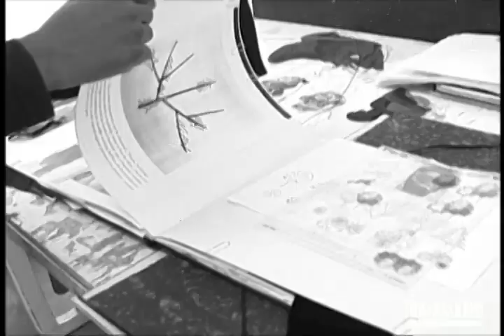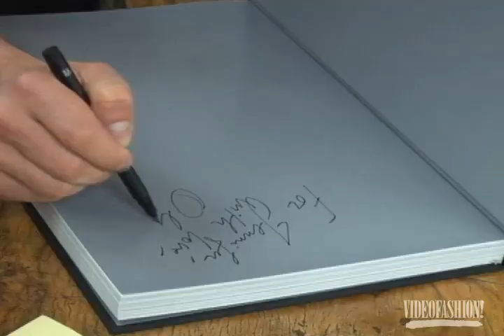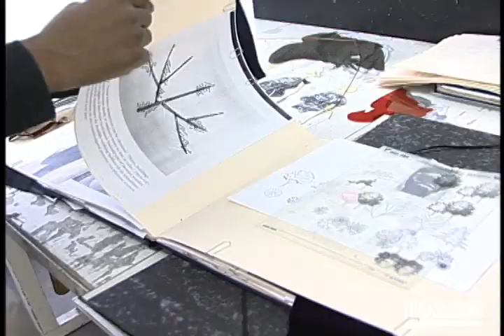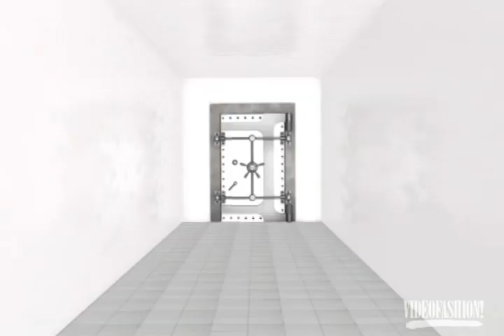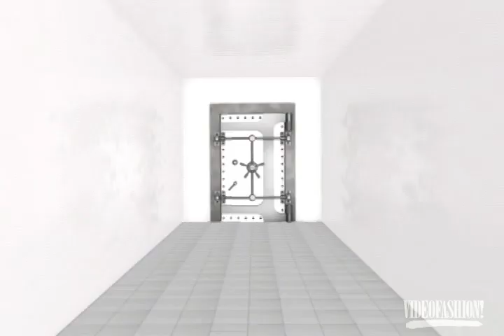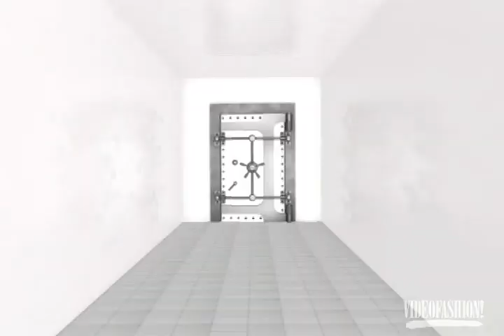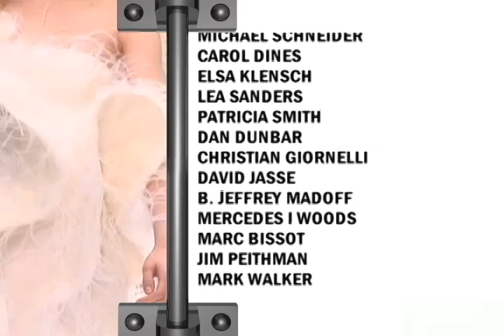Designer Marathon: OLIVIER THEYSKENS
Belgian-born designer Olivier Theyskens launched his first collection in 1997 after abandoning his studies at the famed La Cambre School of visual arts in Brussels.  He quickly became known for his gothic glamour. In 2002 Theyskens took over at the house of Rochas, a dusty maison in need of a fresh, youthful eye, and his dramatic, and now more romantic collections, were received with acclaim.  However, in 2006 Proctor & Gamble closed the house. Theyskens quickly found a new home at another venerable maison, Nina Ricci, but suffered a similar fate at that house in 2009. After his experiences at Rochas and Nina Ricci the fashion community wondered what the shy young designer’s next move would be and whether he would stay in fashion. Theyskens says he was born with the “fashion gene” and can’t imagine doing anything else.

Videofashion's Designer Marathon Volume 6#10: Olivier Theyskens